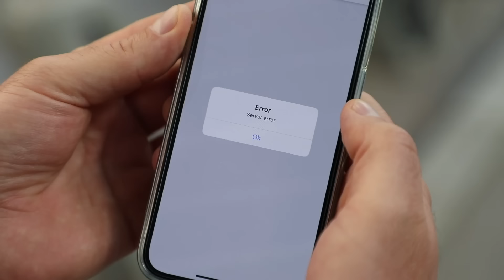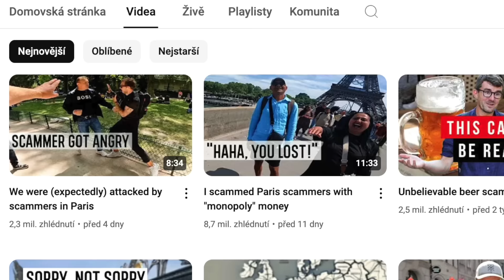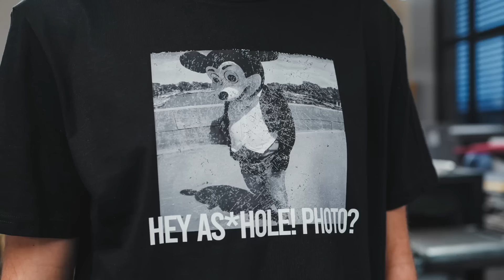Donations for scammers - welcome to Paris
for 4 extra months of Surfshark at an unbeatable price!

(only till November 24, shipping worldwide!)

The music used in this video 🎵 (get 2 months for free)
Boost your videos with creative presets?

0:00 Most common scams in Paris
0:43 Unwanted wristband
2:40 SurfsharkVPN (partner of the video)
3:58 Fake deaf-mute scam
7:22 Love locks
10:38 New merch